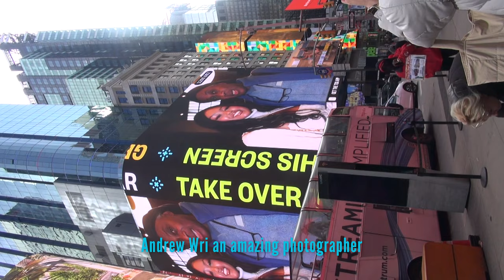Andrew Wri an amazing photographer canoe studios nyfw alexander gurman times square billboard pics